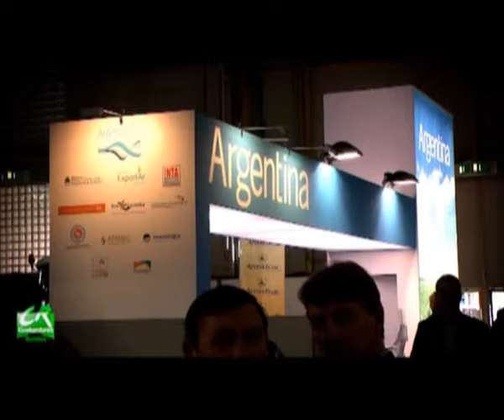COSTUMBRES RURALES Nº 445 Expoagro 2014 Bloque 1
Balance de Expoagro 2014 - Bloque 1 de 3